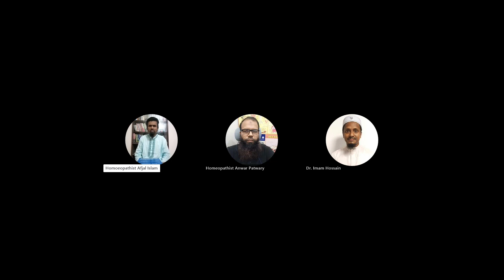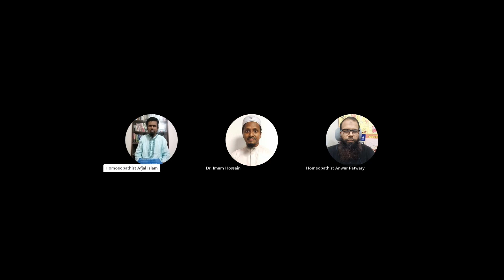অর্গানন অফ মেডিসিন; ১১নং অনুচ্ছেদের পাদটিকার মৌলিক শিক্ষা। পর্ব-২